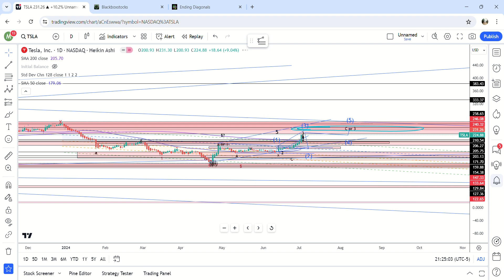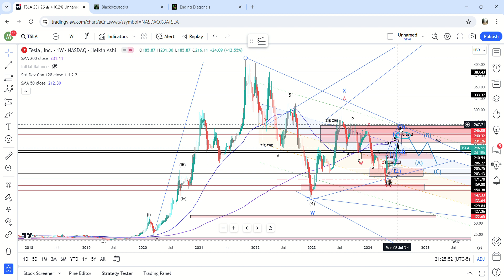Two Long Term Elliot Wave Possibilities For Tesla | Which One Makes More Sense? $300 + Soon?